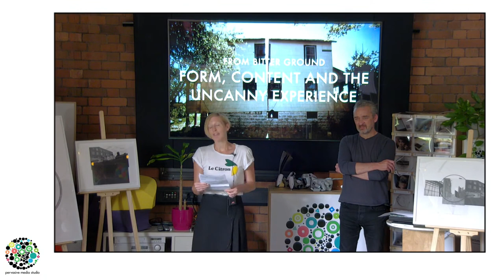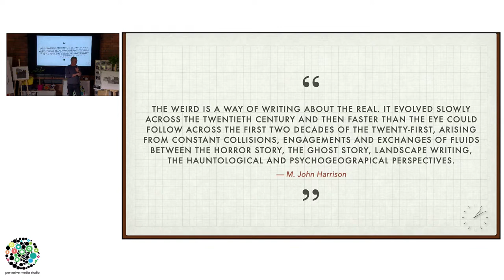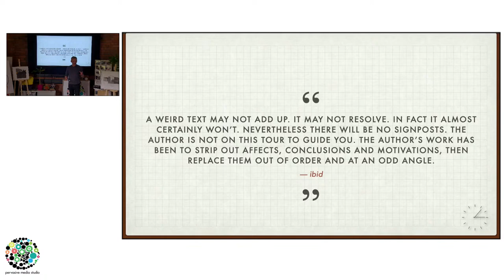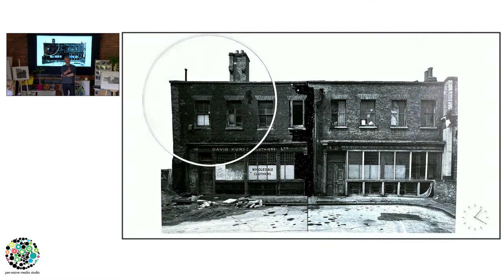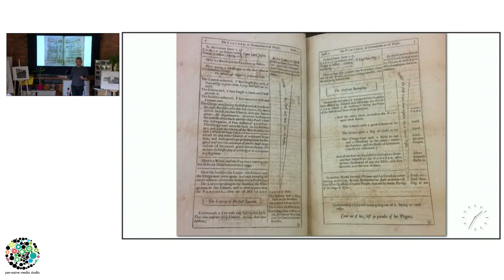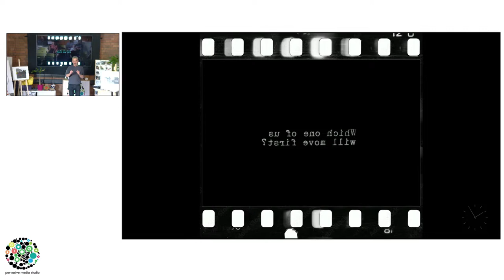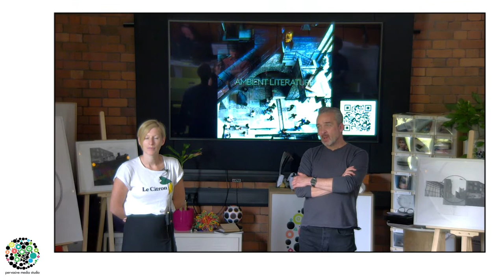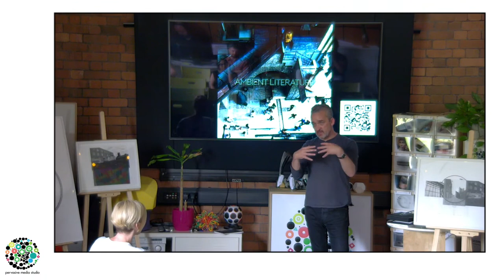Tom Abba || From Bitter Ground - Form, Function and Creating the Uncanny Experience || Watershed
From Bitter Ground reflects the space between the weird and what we think of as real, composed as a set of artists’ books providing a bridge into an immersive, location-responsive experience. Tom Abba will discuss the creation of the project, and explore the opportunities present in making immersive work without a stage, voices, or VR.

Tom Abba is an interdisciplinary artist working with print, mixed media and immersion. His core practice uses narrative to engage his audience, exploring and developing the space between physical objects and digital technology.

The Pervasive Media Studio is a partnership between the Watershed, University of the West of England and University of Bristol. The lunchtime talks are partly supported by MyWorld, a project led by the University of Bristol to support creative industries in the region. Watershed is supported by Arts Council England.